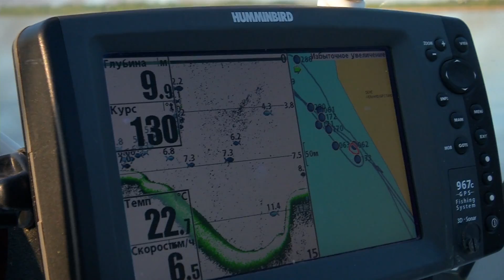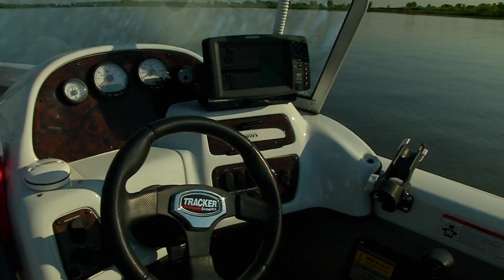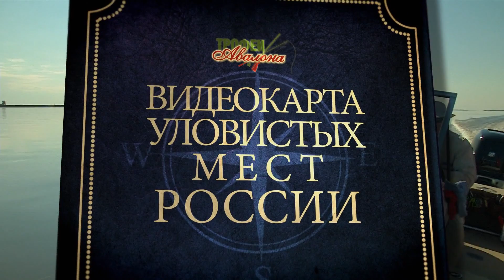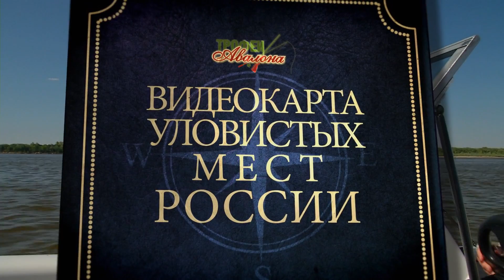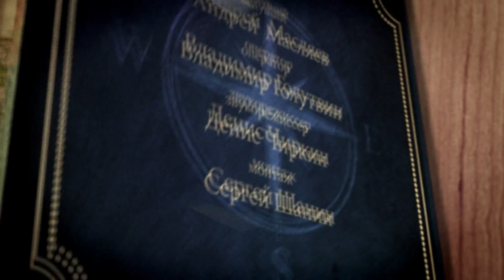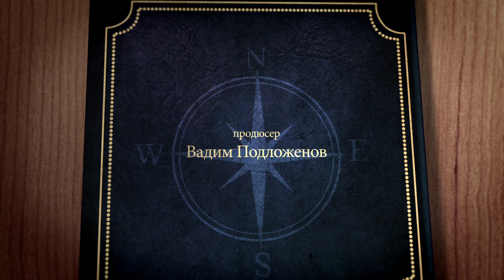Видеокарта уловистых мест Pоссии. Сезон 1. Остров Капитанский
Самые интересные водоемы России, перспективные точки лова и особенности рельефа дна – все это в передаче «Видеокарта уловистых мест России»! Исследовательский проект для рыбаков расскажет о том, как правильно ориентироваться на незнакомом водоеме, как искать стоянки рыб, какие снасти и технику лучше использовать. Используйте советы нашей программы и отправляйтесь на покорение новых рыболовных глубин! В этом выпуске речь пойдет об острове Капитанский, который находится на основном русле Волги. Гидом по рыбалке станет известный эксперт-рыболов Вадим Подложенов. Охотник и рыболов — это увлекательное путешествие в мир древних инстинктов и навыков, в мир приключений и ярких эмоций. Следуйте за нами подальше от городов, в удаленные дикие места и почувствуйте гордость, которую всегда испытывали наши предки, возвращаясь домой с добычей в руках.